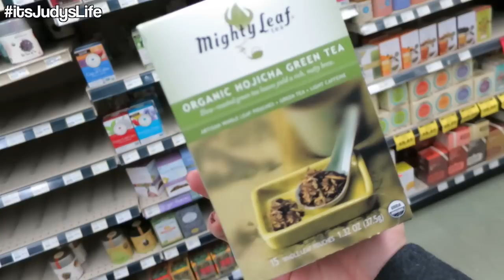SWEETEST BIG SISTER EVER!! - January 03, 2015 - itsJudysLife Daily Vlog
Judy's Links

Benji's Links

Vlog Camera We Use: